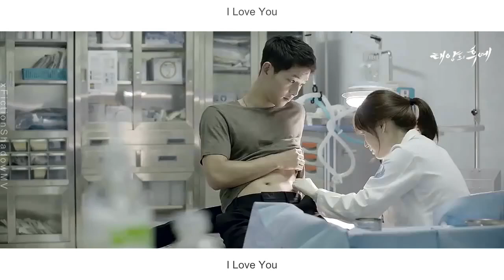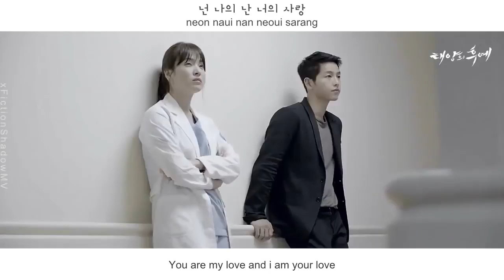Yoon Mi Rae - Always FMV (Descendant Of The Sun OST Part 1)[Eng Sub + Rom + Han]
[!!] Re-Uploaded FMV

Eng Trans cr : pop!gasa